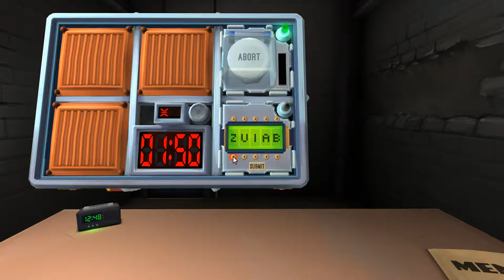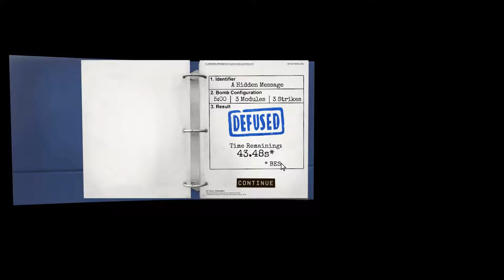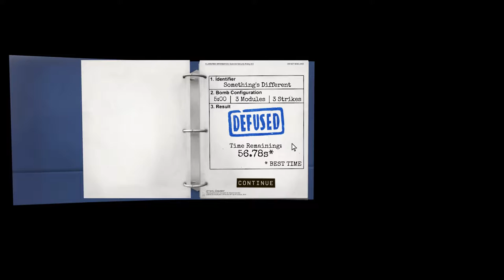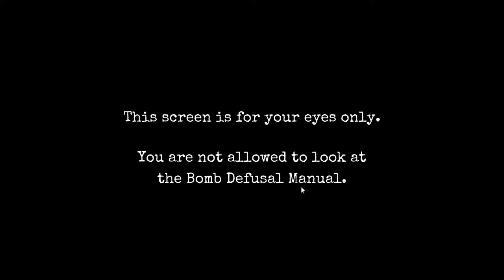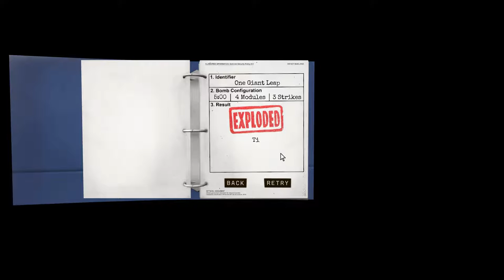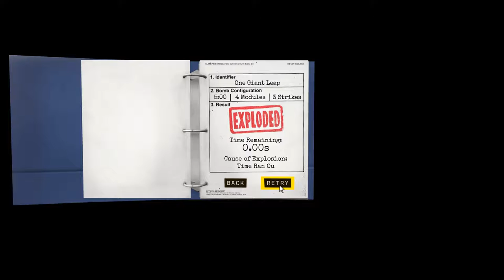Keep Talking and Nobody Explodes - Modéré